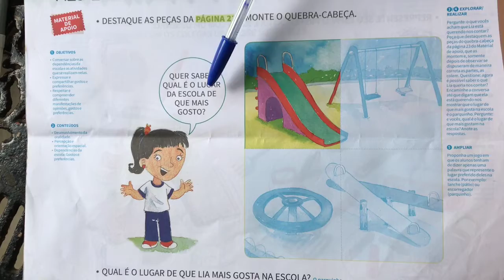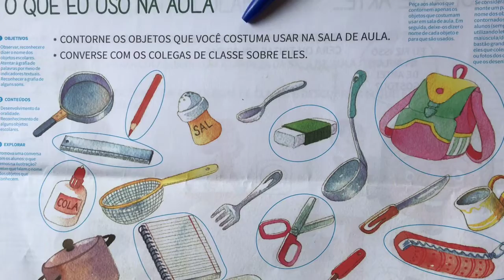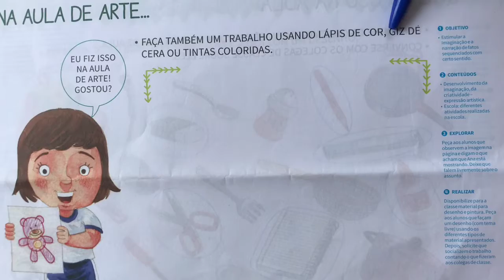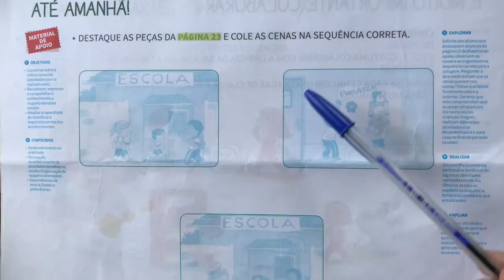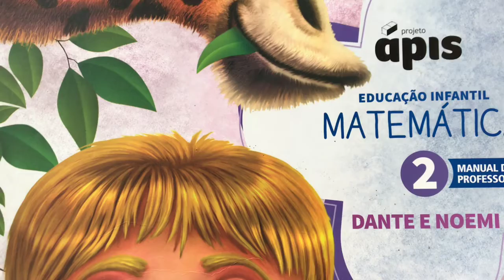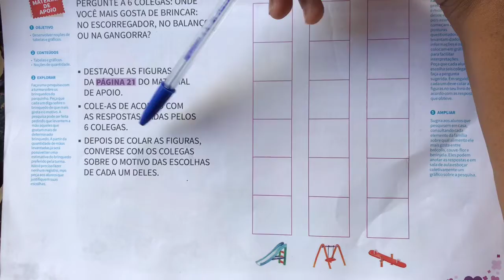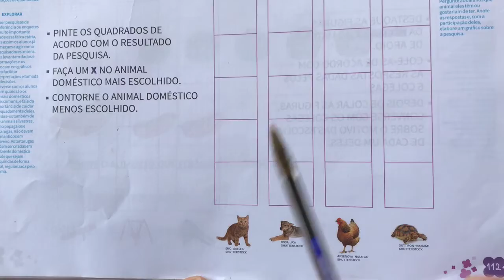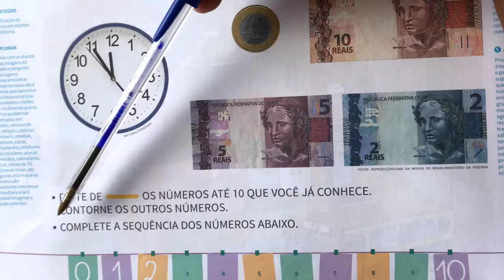Aula do I Período- Pró Ealine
Livro de Natureza e Sociedade pág 73 até 78
Livro de Matemática pág 110 até 114